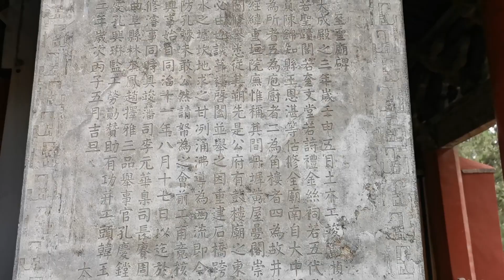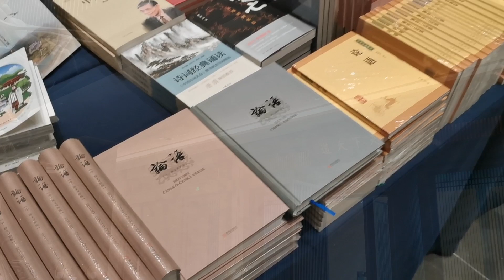Vica’s Vlog: Experience Confucius culture in Shandong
Yesterday, I shared some photos about the Qufu International Confucius Cultural Festival in China. Have you got any interest in Confucianism after seeing the photos? I was fortunate enough to participate in the Qufu International Confucius Cultural Festival in China this year. Do you want to know what the event will be like this year? Click on the video and join me.